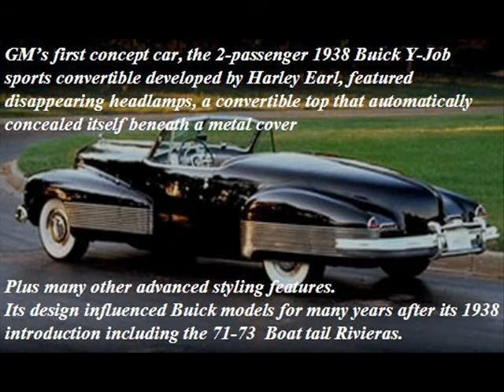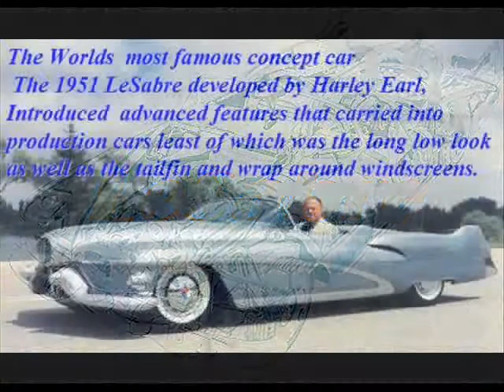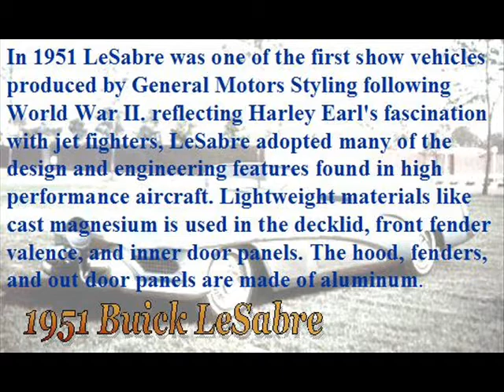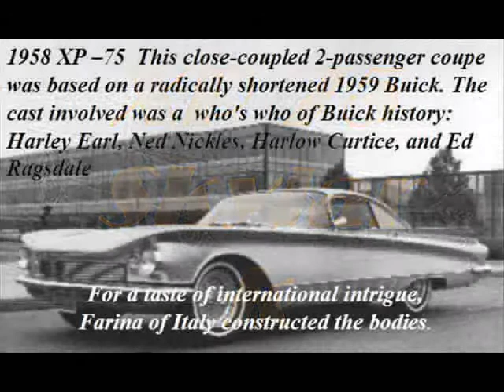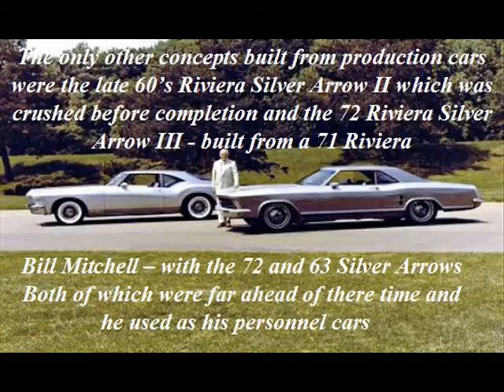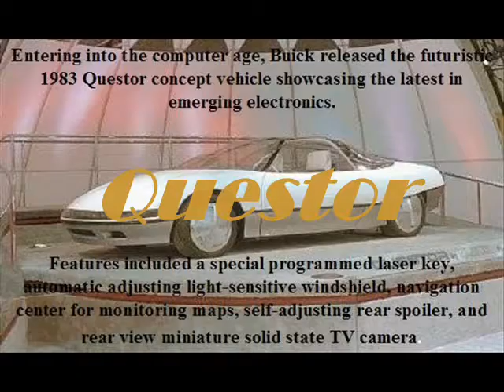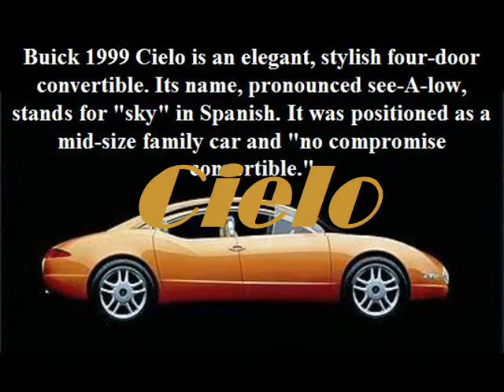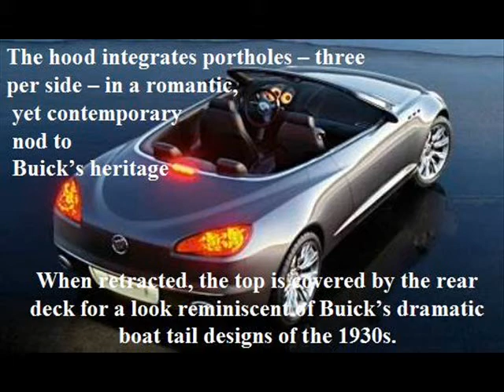Buick concepts 1938 2008.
70 years of Buick concepts
riviera centurion skylark y- job lesabre enclave xp 300 wildcat 1 11 111 questor lucerne bengal lacrosse velite bolero park avenue silver arrow etc see my red riv